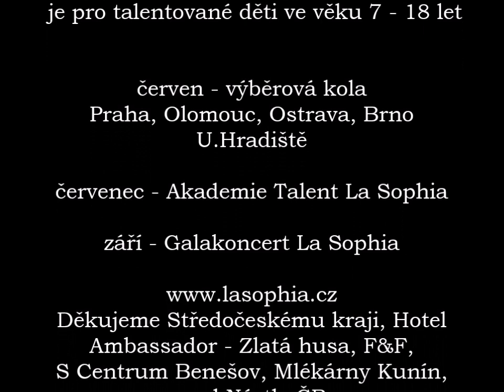Galakoncert La Sophia - koncert vítězů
Nadační organizace La Sophia o.p.s finančně podporuje mimořádně talentované děti. Galakoncert je vždy v září a ocení se nejlepší z Akademie La Sophia.